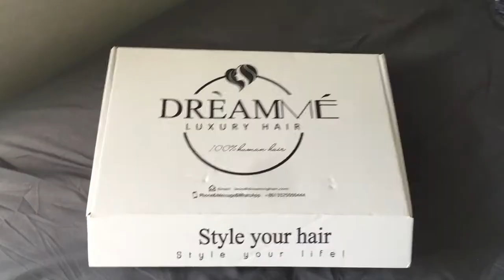Watch Me | Install this wig from start to finish FT. Dreamme Hair!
Heyyy Cutiesssss. Today's video is a installation of this wig I
got on AliExpress. Enjoy XOXO